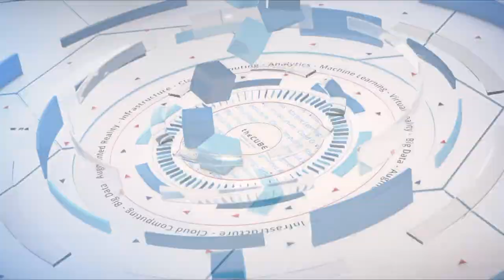Graham Breeze & Mario Blandini, Tintri by DDN | VMworld 2019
Graham Breeze, Field CTO, Tintri by DDN & Mario Blandini, CMO & Chief Evangelist, Tintri by DDN, talk with Dave Vellante & John Troyer at VMworld 2019 from Moscone North in San Francisco, CA.

Q&A: The Tintri rollercoaster heads upwards as DDN purchase pays off

In June 2017, data management solutions company Tintri Inc. went public. By mid-2018, the company was delisted from NASDAQ and filing for bankruptcy. Its future looked bleak. But hope dawned during VMworld 2018, when information storage company DataDirect Networks Inc. made an offer to purchase Tintri and saved the company from almost certain demise.

A year later, the re-branded Tintri by DDN is back at VMworld. Heavy investment by parent DDN is helping Tintri to expand faster than before, and its customers seem to have hardly noticed the switch.

“Retaining existing customers was something that was very successful,” said Mario Blandini (pictured, right), chief marketing officer and chief evangelist of Tintri. “Being owned by the largest private storage company on planet Earth has the advantages of strong sources of supply, great reverse logistics, partnerships with suppliers, as a bigger company to be able to service them long term.”

Blandini and Graham Breeze (pictured, left), senior director of applied technology at Tintri Inc. spoke with Dave Vellante (@dvellante), host of theCUBE, SiliconANGLE Media’s mobile livestreaming studio, during the VMworld event in San Francisco. Joining the conversation, which covered the effects of Tintri’s purchase by DDN, was theCUBE guest host John Troyer (@jtroyer), chief reckoner at TechReckoning (see the full interview with transcript here.) (* Disclosure below.)

Vellante: We’re a year on from your acquisition by DDN. What has it brought to the table?

Breeze: DDN brings so many resources. We transitioned with about 40 people in the company. We’re up to about 200 now, so serious investment. So, we have a big team behind us that are working really hard to make sure that the customer experience is exactly what we want a Tintri [by DDN] experience to be.

Vellante: When you go back to the early CUBE days of VMworld, very complex storage was a major challenge. Tintri was all about simplifying that. Is that original vision still alive? How has it evolved?

Blandini: I’d say that it’s the number one reason why we’re a part of the DDN family of brands. Really, what continues to make us different today is the fact we were designed to learn from the beginning, to understand how virtual machines, end-to-end work with infrastructure, and that’s [still] the foundation of what makes us different today.

Breeze: From the very beginning, we were built to understand the workloads that we service in the data center; and that was virtual machines. We service those on multiple hypervisors today. Understanding that infrastructure network, storage, hypervisor, we can view that end-to-end in terms of a latency graph and give customers an insight into the infrastructure and how it’s performing. We’re actually extending that in some further ways in terms of additional workloads that we’re going to be able to take on later this year.

Troyer: Consistently throughout the years, Tintri user experience has been at the forefront of the company’s success. Can you talk about how and why the Tintri user experience is different from the competition?

Breeze: The value is in what they don’t have to do. So they don’t have to carve up [logical unit number storage], they don’t have to carve up volumes. They deal with everything in their environment from a virtual machine perspective. A virtual machine’s one thing across the infrastructure. They can add those virtual machines seamlessly in seconds; they don’t have to size and add to anything. They basically just place VMs, and we have a very simplistic way to give them a visualization into that because we understand that virtual machine and what it takes to service it. It comes right back to them in terms of time savings.

Blandini: What I was interested to hear [from customers] is that without Tintri, they wouldn’t have the time to do the automation work, the research work, the strategy work, or even the firefighting that’s vital to their everyday operations. It’s hard to quantify that time savings because people say, “Oh, one half of a [full-time equivalent], that’s really not much in the greater scheme of things.” [I’d say that] one half of FTE working on strategic programs is a huge opportunity.